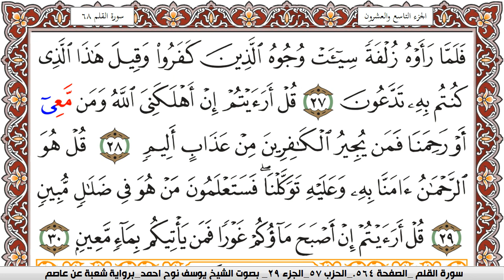سورة الملك مكتوبة يوسف نوح احمد Surah Al Molk برواية شعبة عن عاصم | كنوز الهدى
الكلام الذي في الأسفل لغرض نشر المقطع فقط :

كنوز الهدى

كنوز الهدى,
كنوز الهدي,
كنوز,
الهدى,
الهدي,
قران كريم
قرآن كريم
قرءان كريم
قران
قرآن
قرءان
القران الكريم
القرآن الكريم
القرءان الكريم
القران
القرآن
القرءان
قران كريم,
قران كريم,
KonoozAlhuda
konoozalhuda
konooz
Konooz Alhuda